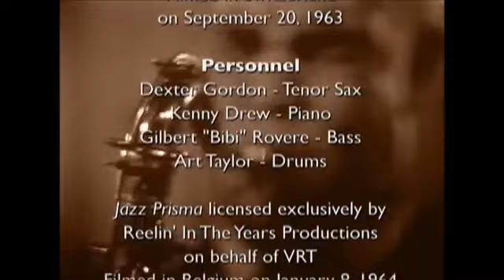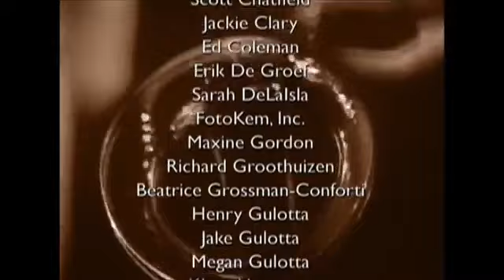Dexter Gordon - Jazz Icons (Live in '63 & '64 DVD)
1 A Night in Tunisia -Dexter Gordon 2:10
2 What's New - Dexter Gordon 13:20
3 Blues Walk - Dexter Gordon 21:07
4 Second Balcony Jump - Dexter Gordon 32:15
5 You've Changed - Dexter Gordon
6 Lady Bird - Dexter Gordon
7 Body and Soul - Dexter Gordon

Artist Credit:
Michael Cuscuna Liner Notes
Phillip Galloway Liner Notes, Producer
Dexter Gordon Primary Artist, Sax (Tenor)
Maxine Gordon Liner Notes
George Gruntz Piano
Tom Gulotta Art Direction, Design, Liner Notes, Producer
Daniel Humair Drums
Hal Miller Consultant
David Peck Liner Notes, Producer
Guy Pedersen Bass
Jan Persson Photography
Riccardo Schwamenthal Photography
Don Sickler Associate Producer, Consultant
Lee Tanner Photography
Francis Wolff Photography

Jazz Icons: Dexter Gordon features three concerts filmed in 1963 and 1964 in Holland, Switzerland and Belgium that highlight the bebop legend's classic style and silky tone. Filmed while Dexter was living in Europe, these shows feature legendary side musicians such as Art Taylor (drums) and Kenny Drew (piano) and jazz classics "Blues Walk", "A Night In Tunisia", "Body And Soul" and others. One of the most influential saxophonists in jazz history (both John Coltrane and Sonny Rollins claim him as an influence), Dexter Gordon is captured in sharp form and style on this 70-minute tour de force.